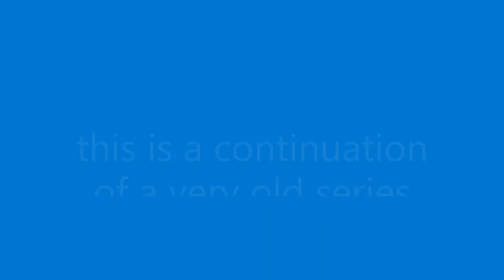the alternative future of unmodernising Europe series 3 trailer 'restless